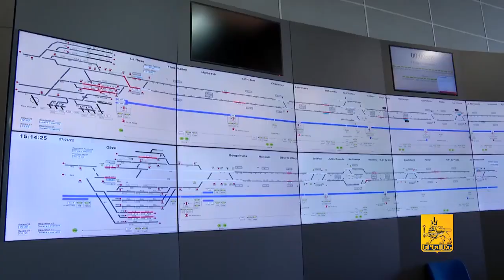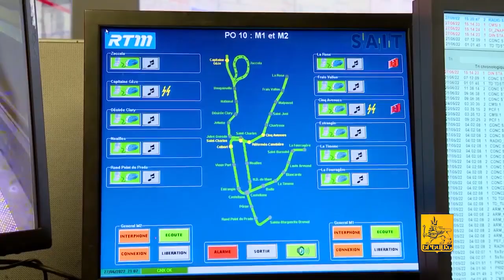Երևանի քաղաքապետի այցը Մարսել